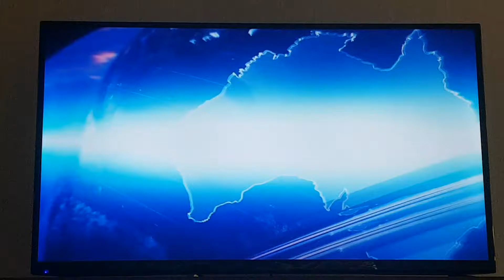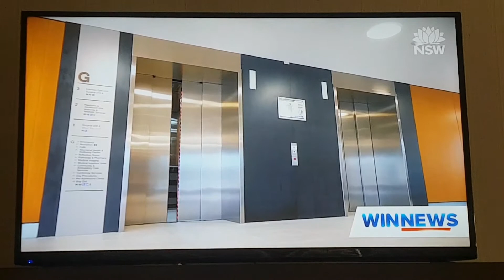WIN News Port Macquarie - 1.45pm Update (17.11.2021)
With Kristina Prentoska